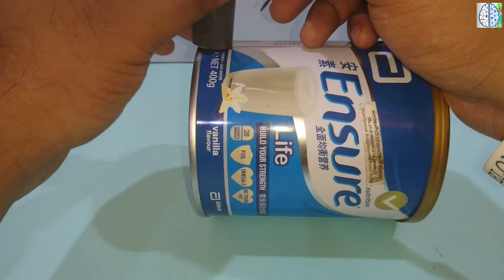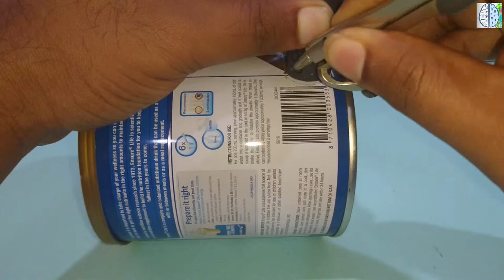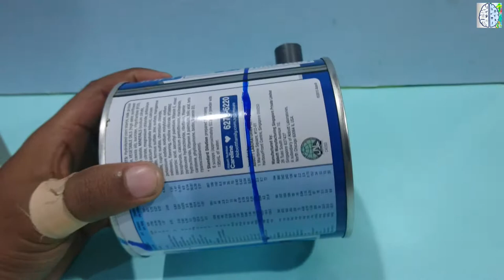Home made powerfull Air Blower